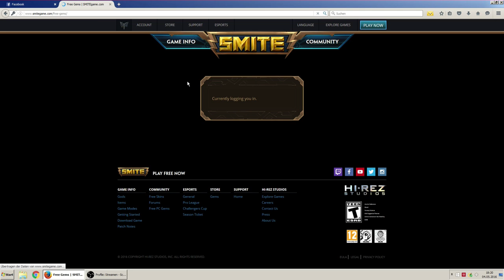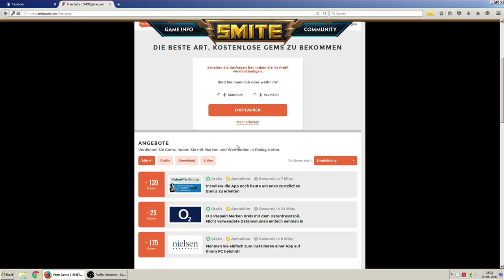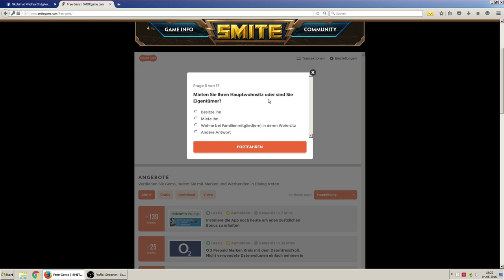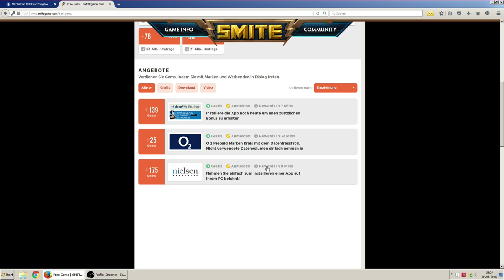[SMITE] Wie bekommt man bei Smite Free Gems? Free Gems bei smite erhalten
TWITCH.TV // STEAM PROFIL/GRUPPE SOZIALE LINKS:
AUFKLAPPEN :) DANKE!!!